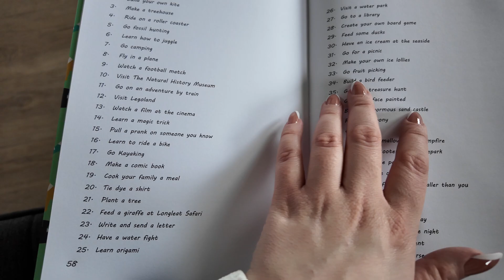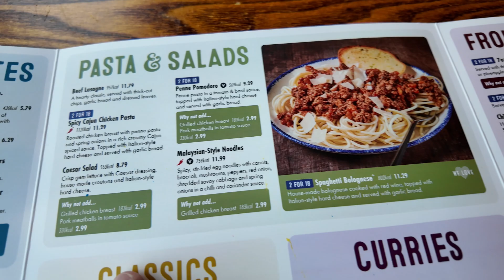SETON SAND HAVEN HOLIDAY